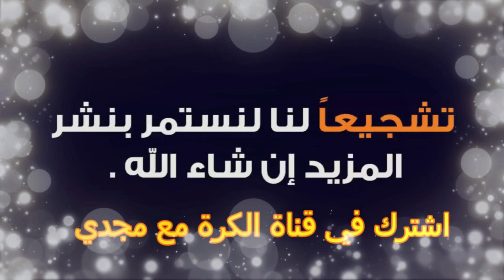الشوط الثاني اسوان وبورفؤاد 2003 بطولة الجمهورية